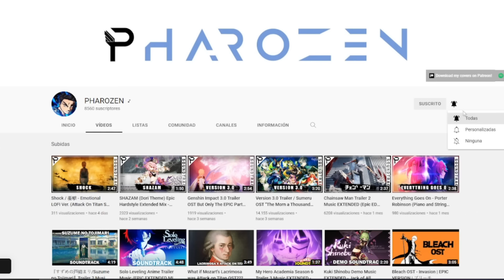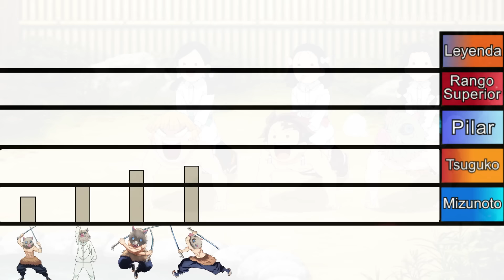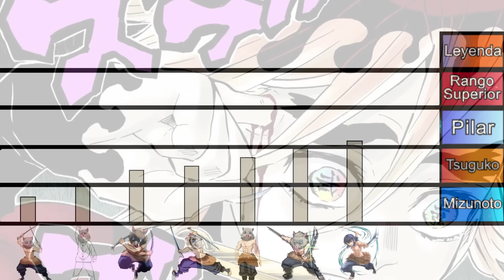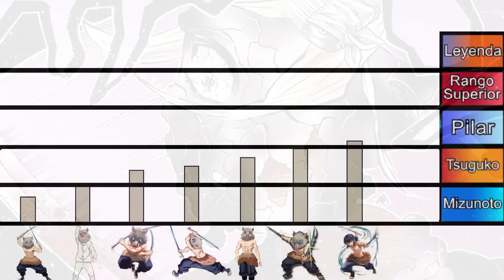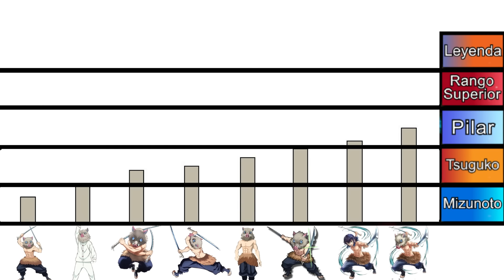Niveles de Poder de Inosuke Hashibira [Demon Slayer]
El crack de los sundtracks : @pharozen